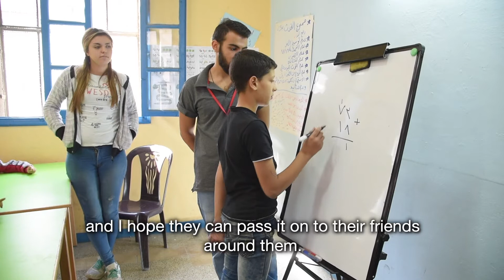One year after battle for Aleppo - Rebuilding schools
The battle for Aleppo began in mid-2012. Fighting ended with the government taking control of the whole of the once divided Syrian city in December, 2016. One year after the end of hostilities, families are rebuilding their lives. Caritas works in the east and west of Aleppo, reaching 35,000 people with said distributions, counselling and education, medical and rent support.